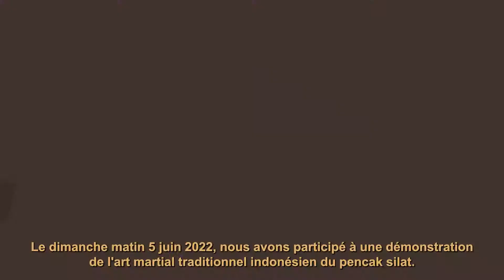𝗔𝗞𝗦𝗜 𝗠𝗘𝗥𝗣𝗔𝗧𝗜 𝗣𝗨𝗧𝗜𝗛 𝗠𝗲𝗺𝘂𝗸𝗮𝘂 𝗣𝗲𝗻𝗼𝗻𝘁𝗼𝗻 𝗱𝗶 𝗞𝗲𝗷𝘂𝗮𝗿𝗮𝗮𝗻 𝗞𝗮𝗿𝗮𝘁𝗲 𝗢𝗰𝗲𝗮𝗻𝗶𝗮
CONTENTS OF THIS VIDEO:
00:00  Opening motion graphics
00:22   Reportase Tjoki Aprianda Siregar dari ajang kejuaraan Karate regional Oceania ke-21 di Paita, Kaledonia Baru.
02:31   Tanggapan Supinarno Ketua/pendiri Merpati Putih Kaledonia Baru.
04:03   Hidup Pencak Silat, hidup Seni Budaya Indonesia

Noumea - Kaledonia Baru. Perguruan pencak silat Merpati Putih mendapatkan kehormatan untuk tampil memeragakan aksi pecahkan benda keras dengan tangan kosong di ajang kejuaraan Karate regional Oceania ke-21 di Paita, Kaledonia Baru, pada 5 Juni 2022. (Selengkapnya di

Setelah vakum selama 2 tahun karena pandemi,  kejuaraan Karate Oceania kembali digelar di Kaledonia Baru pada tahun ini. Kejuaraan diikuti oleh lebih dari 300 karateka yang berasal dari Australia, Selandia Baru, Fiji, Tahiti, Nauru, dan Kaledonia Baru sebagai tuan rumah. Para karateka secara bergantian berlaga di arena kejuaraan selama 2 hari, pada 5 - 6 Juni 2022.

Ketua perguruan pencak silat Merpati Putih Kaledonia Baru, Supinarno, menyampaikan bahwa  perguruannya sering tampil dalam ajang kejuaraan  bela diri, karena kehebatan mereka mengolah tenaga dalam, sehingga mampu memecahkan benda keras seperti besi baja atau bata keras.

Merpati Putih di Kaledonia Baru berdiri sejak  tahun 1990. Meski harus bersaing dengan seni bela diri lain di Kaledonia Baru, hingga kini Merpati Putih mampu bertahan. Saat ini, Merpati Putih berlatih di KJRI Noumea seminggu dua kali, setiap hari Senin dan Jum'at. Perguruan ini memiliki anggota sekitar 100 orang, baik keturunan Indonesia maupun masyarakat Kaledonia Baru. Mereka membuka kesempatan bagi siapa saja yang berminat untuk bergabung dan berlatih.

L’ACTION DU GROUPE MERPATI PUTIH LORS DU CHAMPIONNAT DE L’OCEANIA DE KARATÉ A IMPRESSIONNÉ DES SPECTATEURS

Nouméa - Nouvelle-Calédonie. L’art martial indonésien, Pencak Silat Merpati Putih a eu l'honneur de faire une démonstration où ils devaient casser des objets durs à mains nues lors du 21e championnat régional de L’Océania de Karaté à Paita, en Nouvelle-Calédonie, le 5 juin 2022.

Après une interruption de 2 ans due à la pandémie, cette année le championnat s'est à nouveau réuni plus de 300 karatékas d'Australie, de Nouvelle-Zélande, des Fidji, de Tahiti, de Nauru et de Nouvelle-Calédonie en tant qu'hôtes.  Les karatékas s'affrontent à tour de rôle dans l'arène du championnat pendant 2 jours, les 5 et 6 juin 2022.

Le directeur du Merpati Putih Pencak Silat de Nouvelle-Calédonie, Supinarno, a expliqué que son groupe fait souvent une démonstration dans les championnats d'arts martiaux, notamment pour montrer comment utiliser l'énergie interne, de sorte qu'ils sont capables de casser des objets durs tels que l'acier ou des briques.

Merpati Putih de Nouvelle-Calédonie a été fondé en 1990. Malgré la concurrence avec d'autres arts martiaux en Nouvelle-Calédonie, jusqu'à présent, Merpati Putih existe toujours.  Actuellement, les membres de Merpati Putih s'entraînent au Consulat Général d'Indonésie à Nouméa deux fois par semaine, tous les lundis et vendredis.  Ce groupe compte environ 100 membres, aussi bien des descendants indonésiens que d’autres communautés en Nouvelle-Calédonie.Tous ceux qui souhaitent les rejoindre et pratiquer le pencak silat sont les bienvenus.